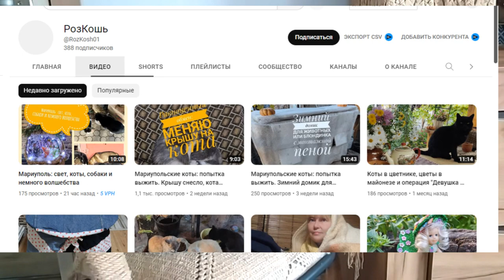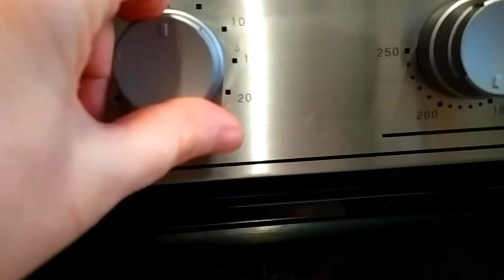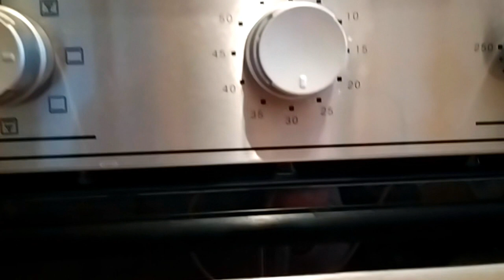Вывязала пряжу в ноль. Повяжем, приготовим вкусняшку Поможем друзьям Своими руками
Дорогие, друзья! Повяжем, приготовим вкусняшку Поможем друзьям Своими руками еленаситникова Платье "Шанель " Кардиган "Восток" Платье "Золотое" Джемпер "МИРАЖ" Мужской джемпер "Подарок" А вы подписались на мой канал ?